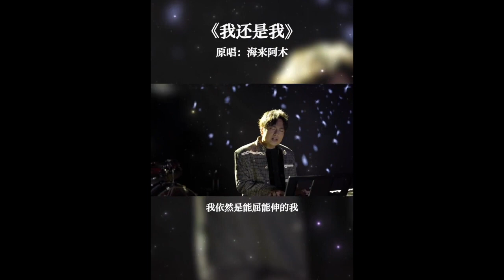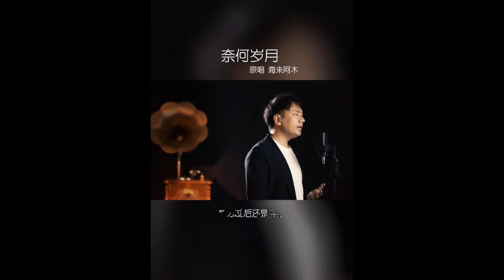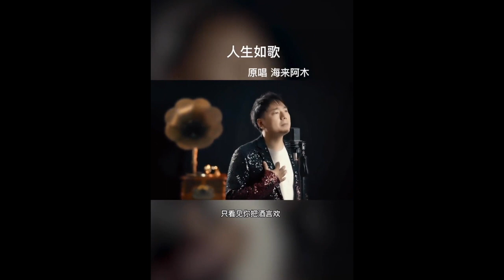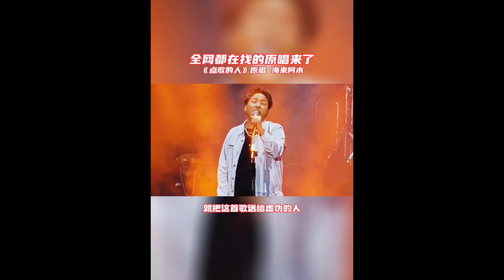【海来阿木｜2022精选歌曲合辑】-视频版-Part 1 -华语原创歌手-cpopplaylist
CPOP Playlist频道致力于生产优质华语音乐内容.